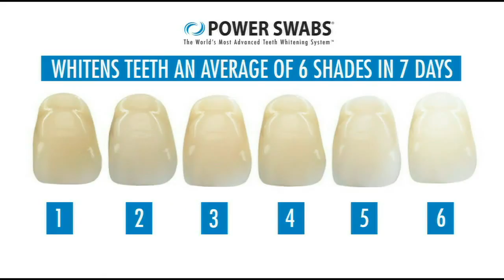The Exchange: Brighten your smile with Power Swabs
Experts say, having a brighter, whiter smile takes years off of your appearance. You can achieve that with Power Swabs.